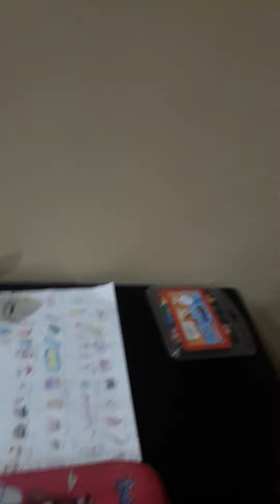3 January 2024